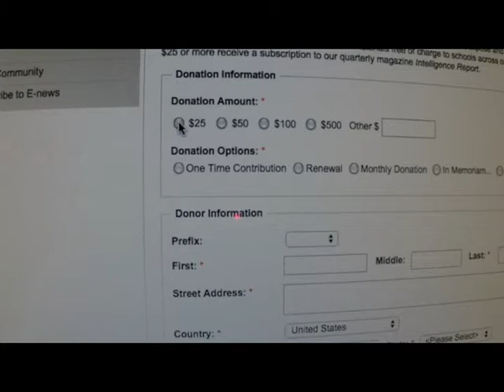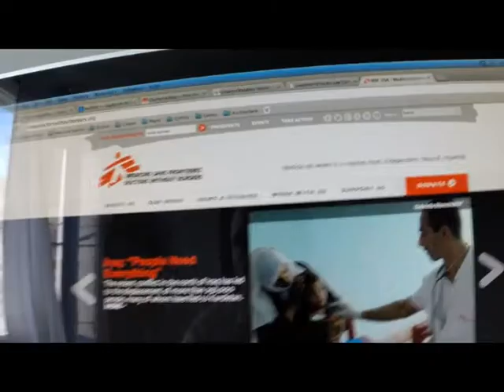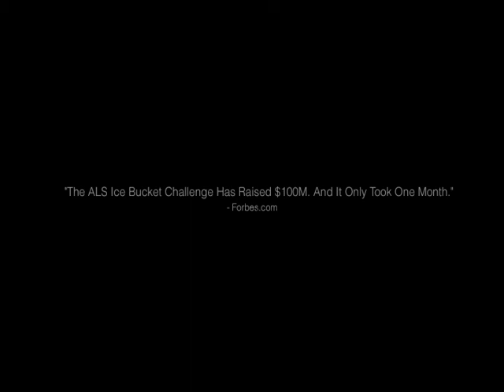Ice Bucket Challenge Response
I was challenged by a friend to participate in the ALS Ice Bucket charity meme. I didn't do it. I did something way more gnarly. Here's why I think the Ice Bucket Challenge has been successful enough to call it quits and what I did with my challenge instead.